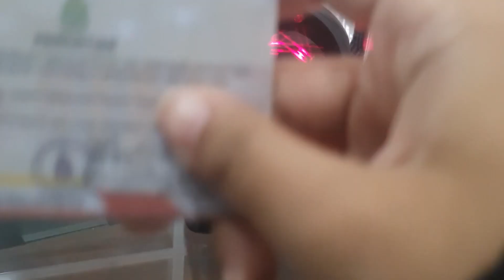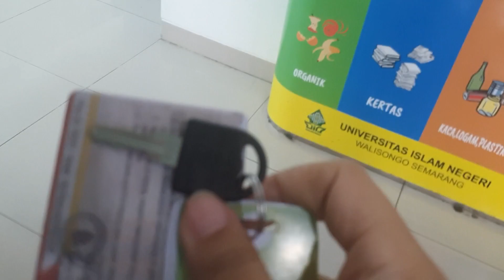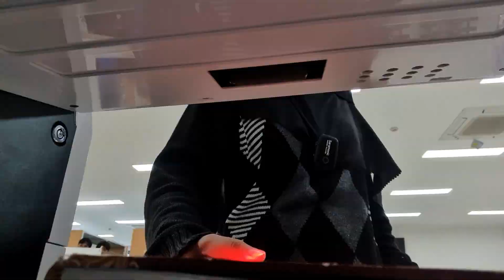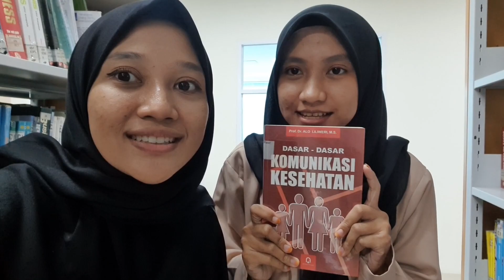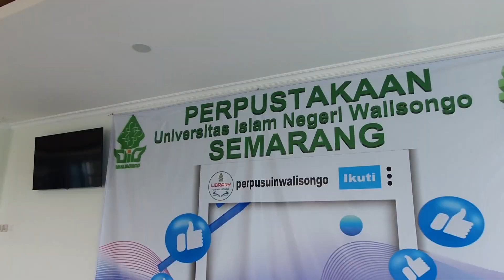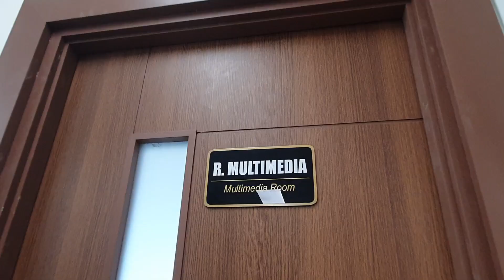Perpustakaan Pusat UIN Walisongo Semarang